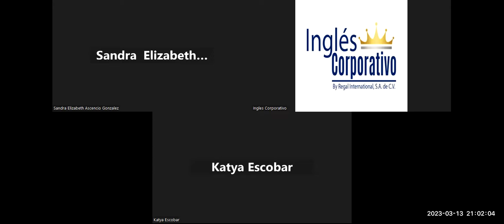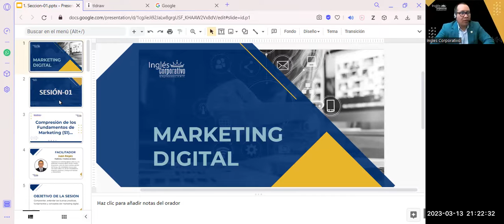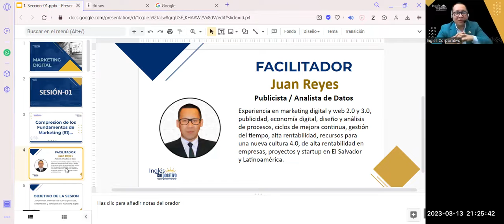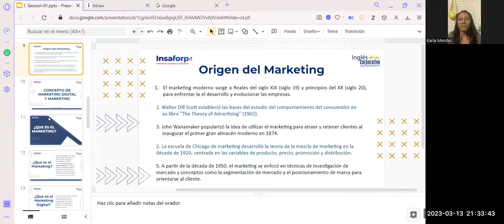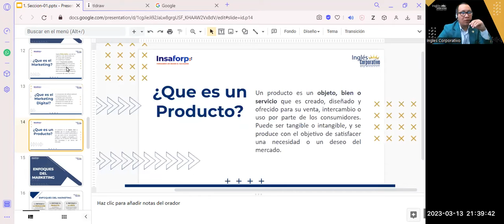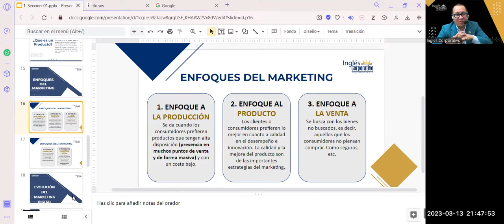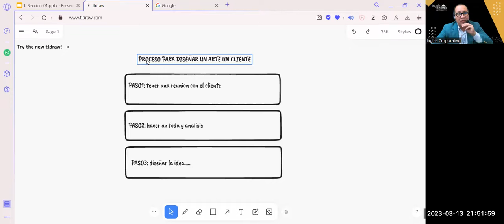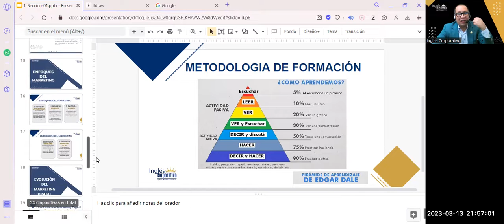Sesión01- 13-03-23-MKT-01-9-10-PM-03-23-Reyes-¿Que es El Marketing?